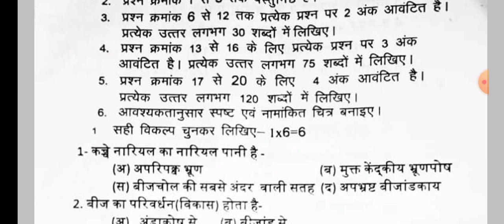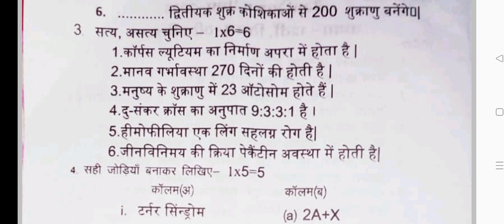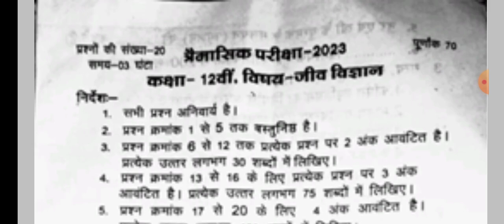Class 12th biology trimasik paper 2023-24/😊 कक्षा 12वीं जीव विज्ञान त्रैमासिक पेपर 2023-24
15 सितम्बर का असली पेपर

कक्षा 12वीं जीव विज्ञान त्रैमासिक परीक्षा पेपर 2023–24
class 12th biology trimasik paper 2023-24
mp board class 12th biology trimasik pariksha paper 2023-24
full solution class 12th biology trimasik paper 2023-24
100% real paper class 12th biology trimasik paper 2023-24
real paper class 12th biology trimasik paper 2023-24
12th class biology trimasik paper 2023-24
class 12th biology quarterly exam paper 2023-24
quarterly exam paper class 12th biology
quarterly exam paper 2023-24
mp board 12th biology quarterly exam paper 2023-24
12th class biology
kaksha 12 biology trimasik paper 2023-24
kaksha 12vin jiv vigyan trimasik pariksha 2023-24